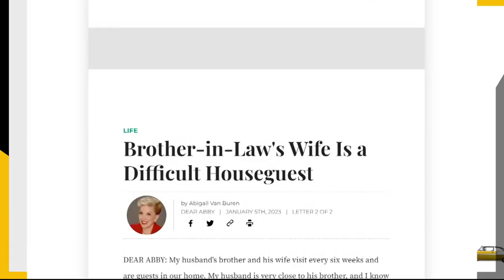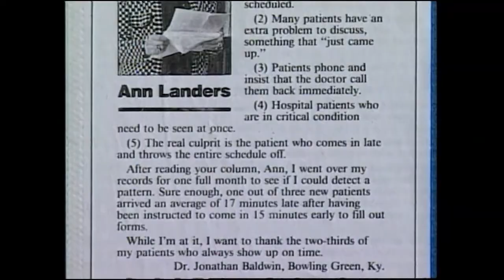'Dear Abby' advice column first published | Today in History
We celebrate the sassiest and sauciest advice column that has been a staple for decades.